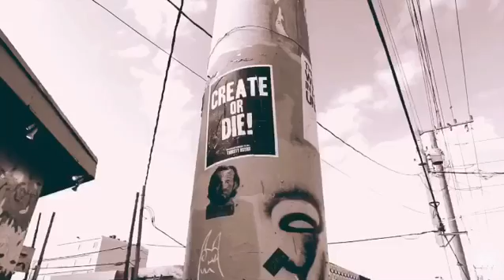Art Basel - Miami 2016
Wynwood Walls x Kevin Toro
Video by @aristhef